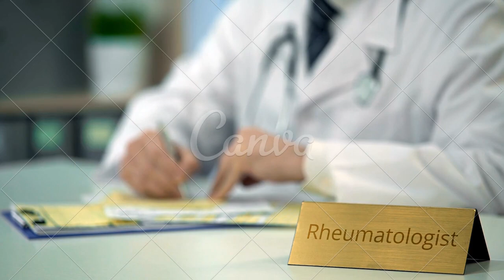ARTRITE REUMATOIDE SINTOMAS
A artrite reumatoide é uma doença inflamatória que causa dores nas articulações,
nesse vídeo você vai saber o que é a artrite reumatoide, quais são os seus sintomas e os tratamento mais efetivos para o controle da doença.

CONTA POUPANÇA
AGÊNCIA: 0314
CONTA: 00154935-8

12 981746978